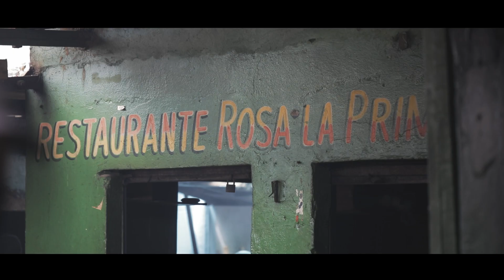Todavía NO PUEDO CREER lo que encontré en este MERCADO | Mercado de Bazurto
Edit @van.rees

EL EQUIPO QUE USO:
- Cámara: Canon 5d Mark iv
- Lentes: Canon 16-36mm 2.8II, Sigma 50mm 1.4 ART, Canon 100mm 2.8L IS
- Estabilizador: RONIN S
-Edito en: Adobe Premiere pro